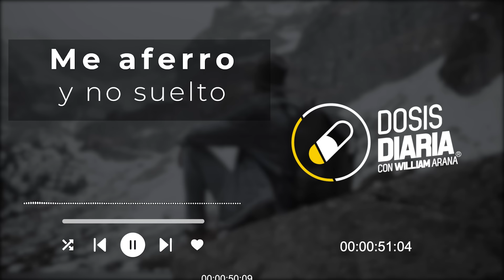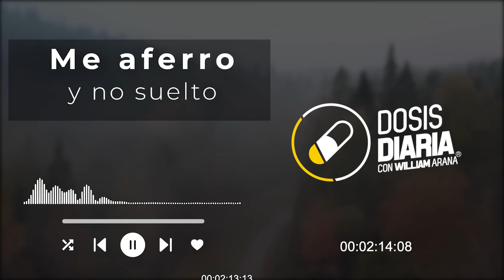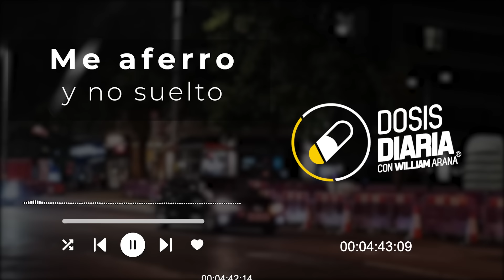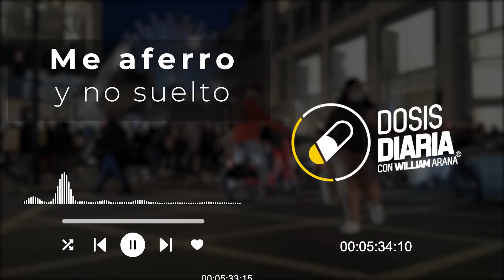Dosis Diaria Roka - Me aferro y no suelto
Alimenta tu alma y corazón con el mensaje que solo Dios tiene para ti, situaciones difíciles o adversas siempre tendrán respuesta en Dios, comparte este hermoso mensaje con tu familia, amigos o conocidos y veras el impacto que tendrá en las personas que te rodean, te volverás adicto.